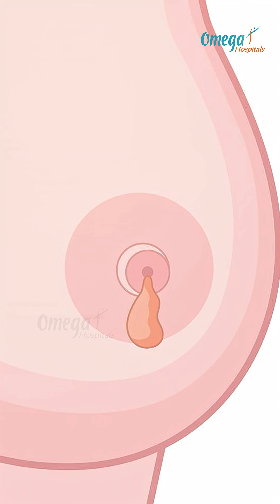Clear, Milky, Bloody? What Nipple Discharge Means | Dr. Mohana Vamsy, Top Oncologist Explains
Nipple discharge can be alarming, but it’s not always a sign of cancer. Understanding the type and cause is key.

In this short, Dr. Mohana Vamsy, oncologist, explains:

Types of discharge: clear, milky, yellow, green, or bloody

Common causes: hormonal changes, infections, benign lumps like fibroadenoma, or duct ectasia

Red flags: bloody, unilateral, or associated with a lump — these require prompt evaluation

Diagnosis: clinical exam, ultrasound, mammogram, and sometimes biopsy

Treatment: depends on the cause — often benign, sometimes requires medication or minor procedures

Dr. Vamsy’s takeaway: “Not all nipple discharge is dangerous, but any unexplained change deserves medical evaluation to rule out serious conditions.”